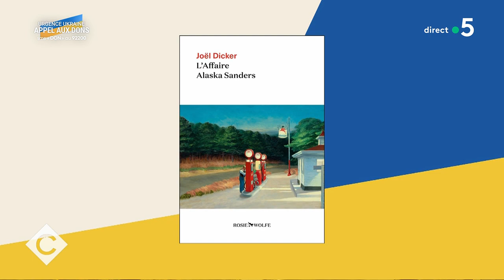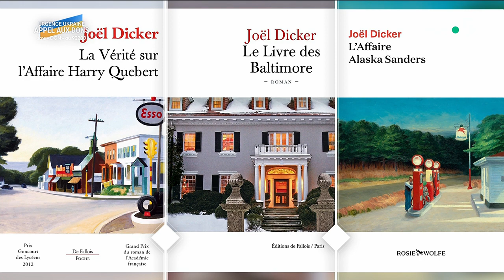Joël Dicker, la suite de l’affaire Harry Quebert - C à vous - 10/03/2022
Au programme de C à vous la suite :
Invité : Joël Dicker, écrivain
• Joël Dicker, la suite de l’affaire Harry Quebert
• Dicker à l’ouvrage !
• Alaska Sanders, le nouveau roman de Joël Dicker
• Le succès Joël Dicker !